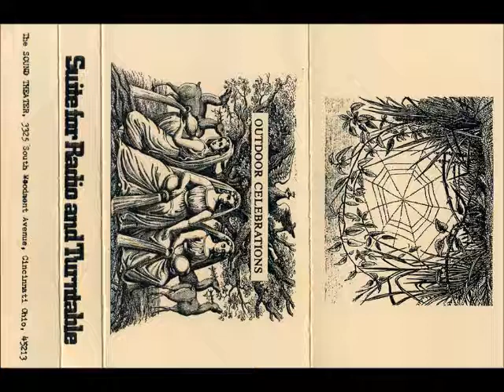Qubais Ghazala - The Delphian Oracle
From the tape "Outdoor Celebrations : A Suite for Radio and Turntable" (Sound Of Pig, US 1988)